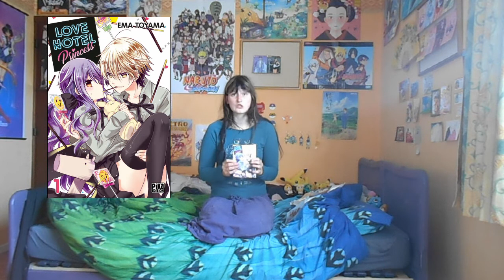Manga Ema Toyama L.H.P Pika Edition.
Kon'nichiwa mina, bonjour tout le monde voici le manga Love Hôtel de Ema Toyama que j'ai gagné sur pika.fr à Bientôt pour un let's read.